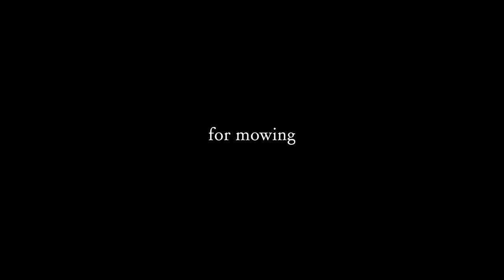Where Do Turtles Come From?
Daily Vlog 003 - 3/27/20 - Quarantine Edition

We relocated a turtle, had our yard mowed, built a fire, and cooked hot dogs and sausage over it. No sports... no problem.